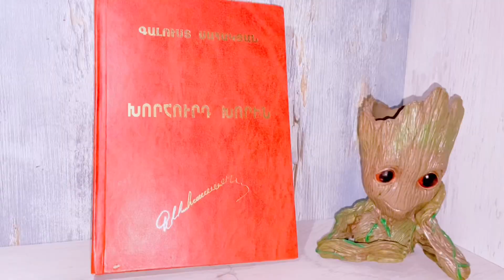ArmComedy Comeback Teaser - թիզեր՝ ԱրմՔոմեդին վերադառնում է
ArmComedy Սերգեյ Սարգսյան և Նարեկ Մարգարյանը  ներկայացնում են քաղաքական, երգիծական Արմքոմեդի հաղորդումը։  ArmComedy` Հայաստանի ամենակարևոր լուրերը առանց ձանձրացնելու։
Եթերաշրջանի ավարտը